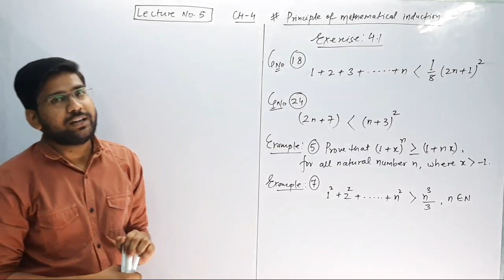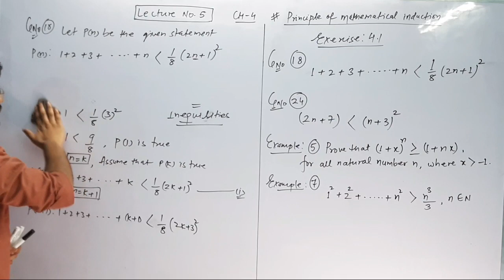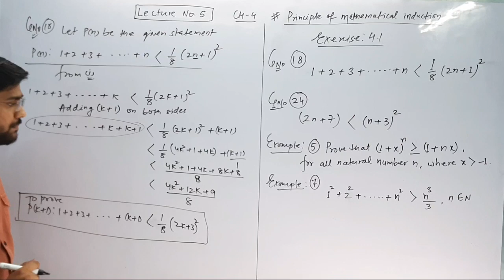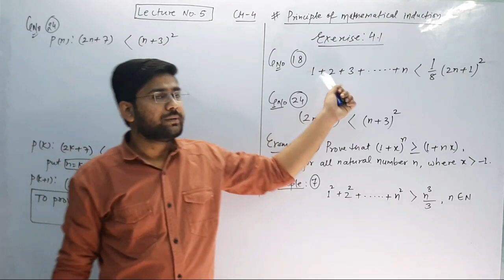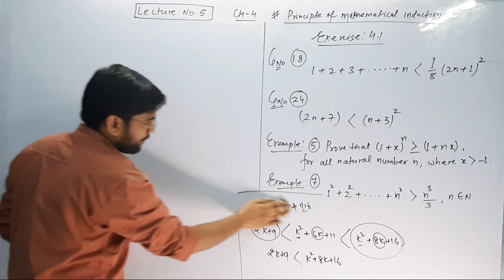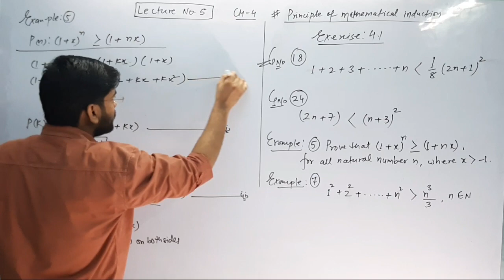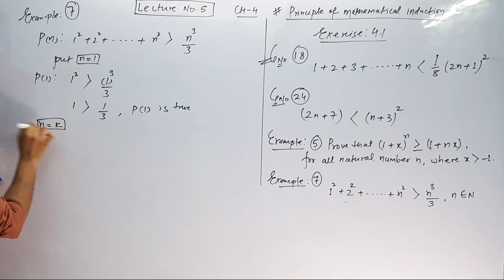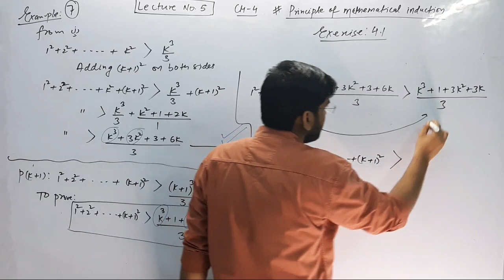Principle of mathematical induction | lecture-5 | Class-XI | Chapter-4 | CBSE | NCERT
In this video we have discuss Exercise-4.1 Q.No. 18, 19 & Examples- 5, 7